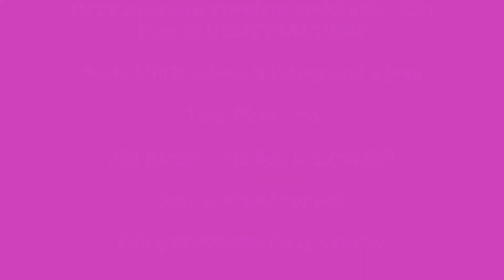DTCP Approved Premium Residential Villa Plots @ GUDUVANCHERY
Behind SRM School & Velammal school)
Total Plots : 176
Plot Range – 744 Sqft to 2400 Sqft
Secured Gated Community with Fully Compounded
2Mins from Nellikuppam Main Road and Velammal Vidyalaya School
 Just 5Mins from GST Road
 Just 10Mins from Vandalur Bus Stand
 Easy Connectivity to OMR & GST
Rate @ 2750/-
All Bank 90% Loans Arranged